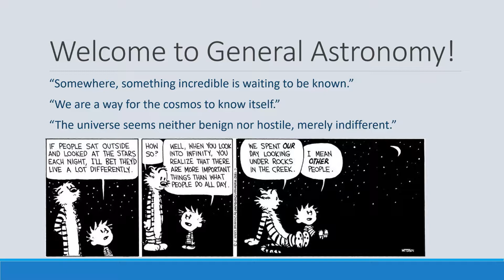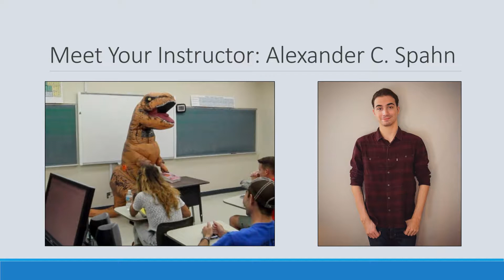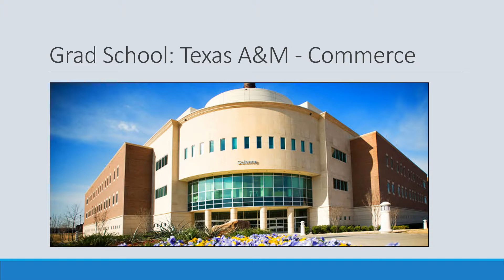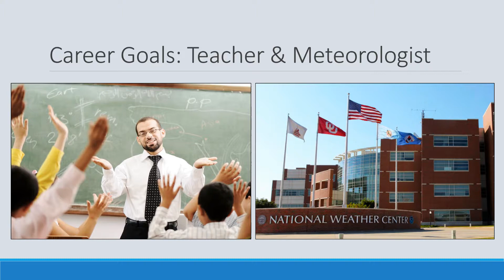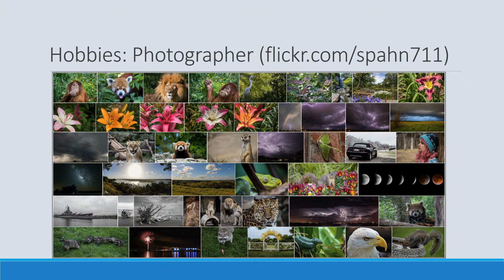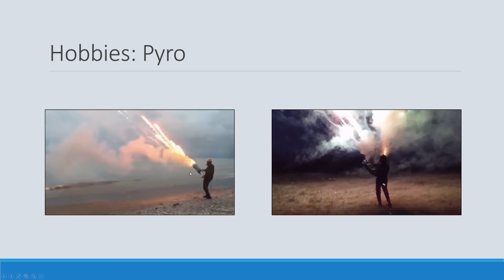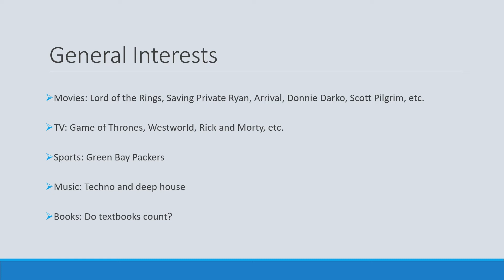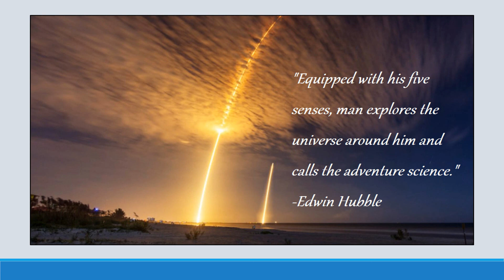General Astronomy: Meet Your Instructor